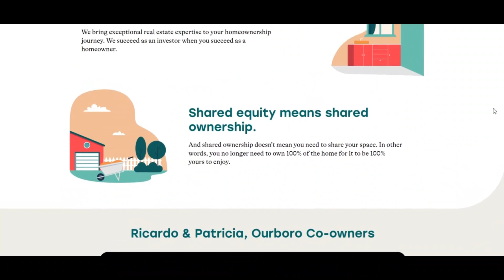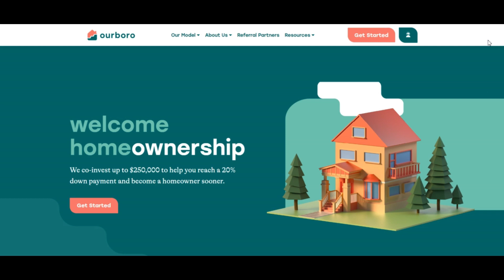Ourboro Reviews [ With Proof Scam or Legit ? ] Ourboro ! Ourboro Com Reviews ! Ourboro.Com reviews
It seems that evidently ourboro.com is legit and Secure to use and not a rip-off World wide web site.

The evaluate of ourboro.com is favourable. The constructive have self-assurance in score is predicated on an automated Examination of forty many info resources we checked on-line such as engineering employed, The situation with the Group, other Web sites learned on the exact same Net server, etcetera.